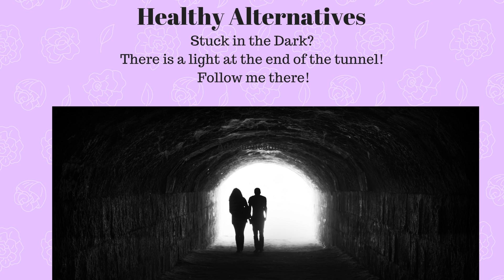HA 2/13 Optimal Nutrition with Julie Daniluk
Julie Daniluk, RHN, NNCP

 Listen to Dr. Christine and Julie discuss Julie's journey of overcoming ADHD through nutrition with the help of her amazing mom and then her way to now helping others re-gain their health through optimized nutrition.

 Nutritionist Julie Daniluk hosts Healthy Gourmet, a reality cooking show that looks at the ongoing battle between taste and nutrition. The show is aired in 78 countries worldwide.

 Julie is the bestselling author of Meals That Heal Inflammation, Slimming Meals That Heal and her latest book Hot Detox. The Hot Detox was on Globe&amp;Mail bestsellers list for 11 weeks and was considered one of the top-selling health books in Canada in 2017.

 Julie has appeared on hundreds of television and radio shows, including The Dr. Oz Show. She has been a resident health expert for The Marilyn Denis Show since 2011.

 Check out more information at juliedaniluk.com and connect with her on Facebook, Instagram and Twitter @juliedaniluk